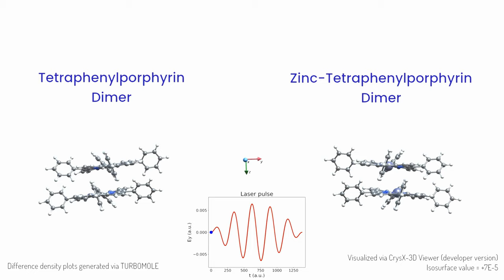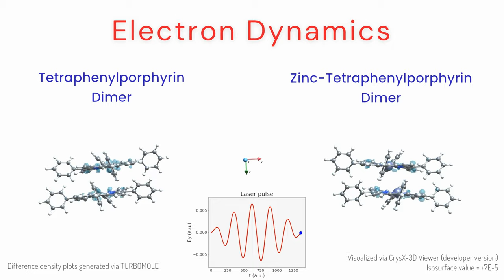Electron Dynamics animation of Tetraphenylporphyrin (TPP) and Zn-TPP dimers via TURBOMOLE & CrysX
This is a visualization of the time-dependent differential electron density (excited density - ground state density) of TPP and Zn-TPP dimers under an intense laser pulse of intensity 1.5 TW/cm^2.  We notice that there is very little coupling between the monomers thereby one should not expect a significant difference in the absorption or HHG spectra compared to the monomer case.

I created this scientific animation as a part of the following collaborative research article (open access):
Resonance Effect in Brunel Harmonic Generation in Thin Film Organic Semiconductors

The RT-TDDFT implementation within TURBOMOLE was utilized to propagate the electron density under an external electric field. The differential density .CUB files were saved at each time step and visualized via CrysX-3D Viewer to create the beautiful animation.

Check out the above article for more details.